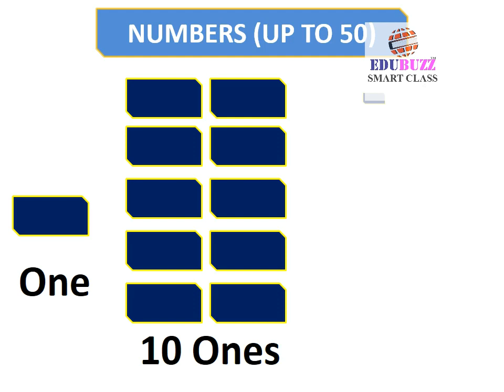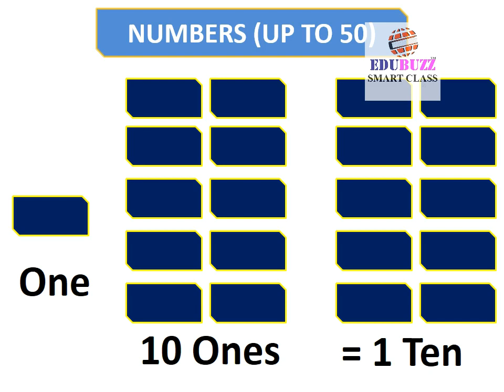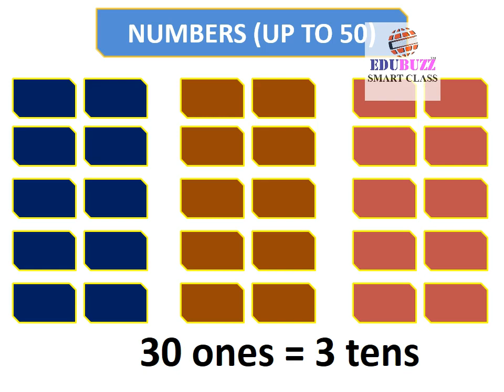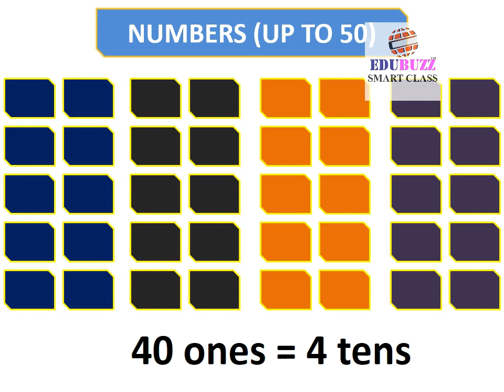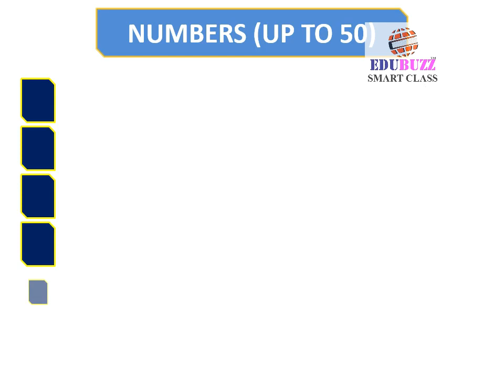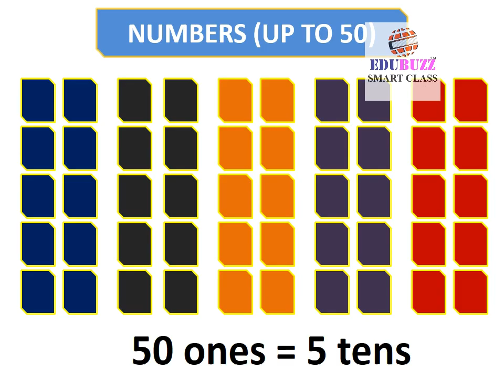Unit 1 NUMBERS UP TO 50 Math class 2